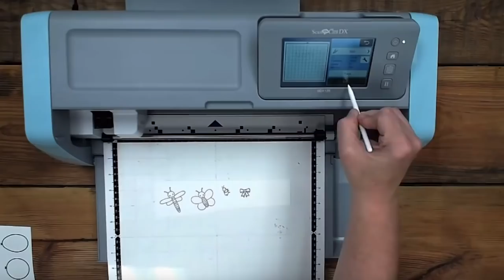Welcome to my Channel!!! *Channel Trailer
I am so glad you decided to check us out! I post crafty videos on Tuesdays and Saturdays at 12p.m. CST and at 9a.m. CST on Sundays. I also do live shows called The Crafter Show and The Crafter After Show on Thursdays at 12p.m. and 1p.m. CST.